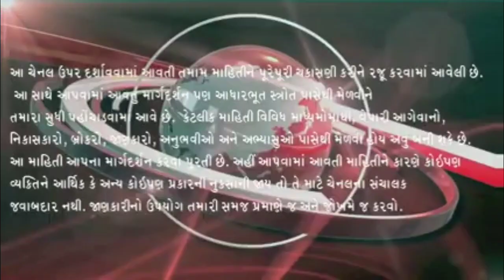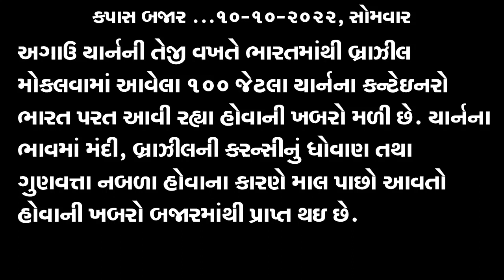કપાસ તો આજે નહિ તો કાલે હજુ તૂટવાનો, Kapas na bhav, 10-10-2022, કપાસના ભાવ:2022,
કપાસના ભાવ
કપાસ ભાવ

kapas bhav

બજાર ભાવ
ખેડૂત મિત્રો

Shakbhagi bhav
Shakbhaygi bhav
Bajar Bhav

કપાસ
કપાસ ભાવ
સંકર કપાસ
કપાસ સંકર
કપાસ ગાંસડી
સાવરકુંડલા કપાસ
બોટાદમાં કપાસ
કપાસના ભાવ
આજના કપાસના ભાવ
કપાસની ખેતી
કપાસની બજાર
કપાસના બજારભાવ
કપાસના ભાવ બજાર
કપાસના કપાસિયા